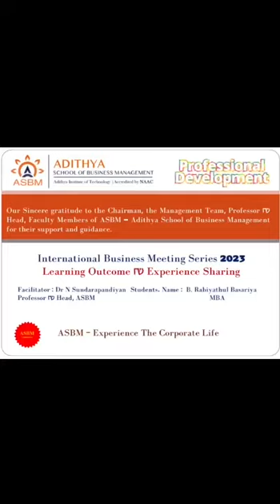ASBM MBA : Learning Experience at ASBM : Business Meeting an Experiential Learning by Rabiya